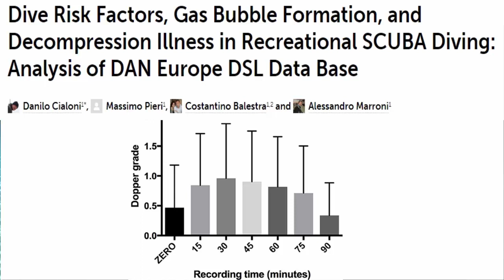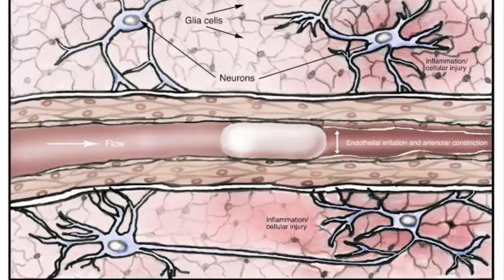Persistent Nitrogen Bubbles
Welcome to another edition of the 5-minutes factoids series ⏰ In this video Dr. Frans Cronje 👨🏻‍⚕️ talks about the persistence of nitrogen bubbles.